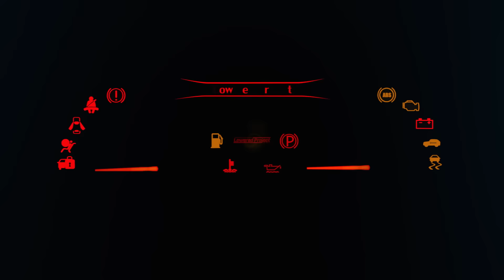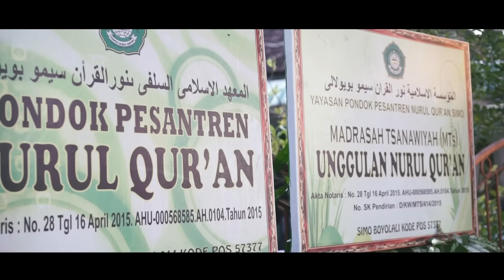PRIYAYI AUTOCLUB (Baksos) 2016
Priyayi Auto club yang berasal dari kota Solo ini, melakukan bakti sosial di saat bulan Ramadhan kemaren.
Bulan yang penuh rahmat ini dimanfaatkan oleh priyayi auto club untuk saling berbagi .